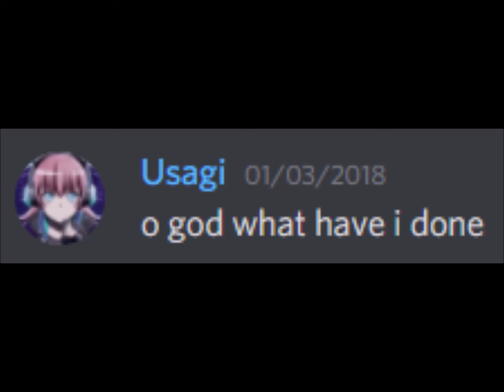DOTCORE - Have You Heard of This Niche Underground Genre: Nightcore??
Can someone do me the favor of pinging Lambo and telling him this for me:

I know you've been envious of Jibberish ever since I composed a song dedicated to him, but truth be told, the only reason his was released first was because I wanted to make yours with more passion, hence why it took longer. But here, my gift to you.